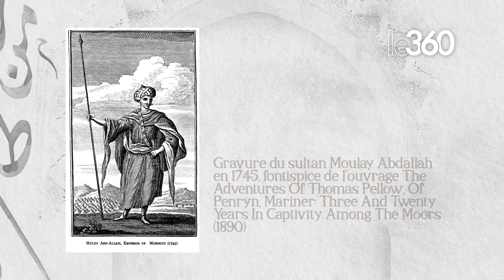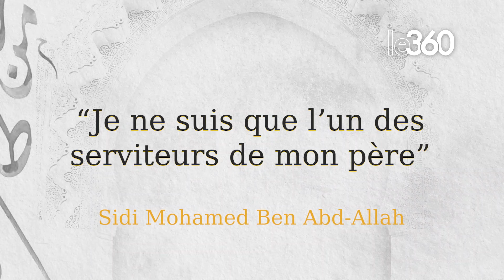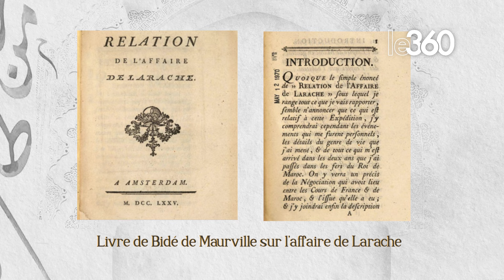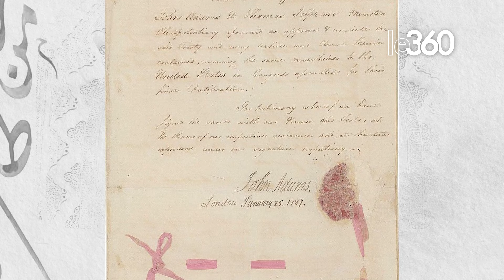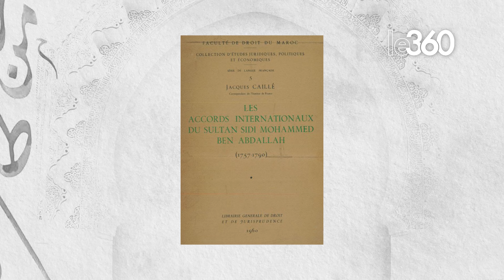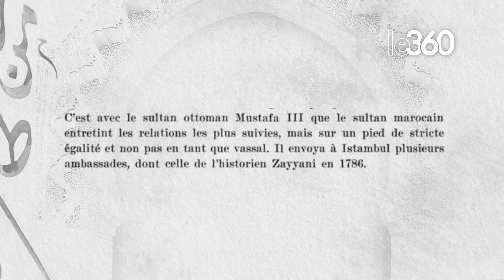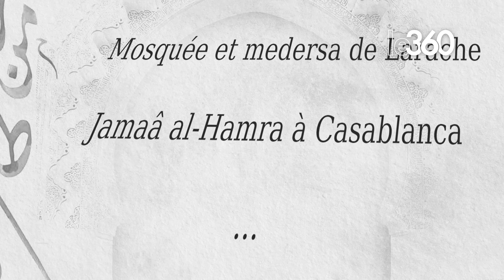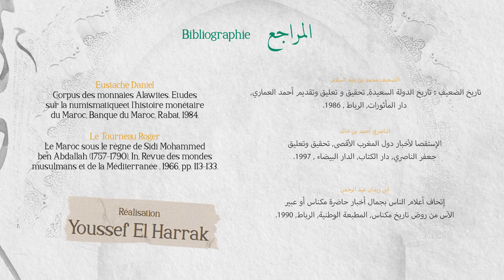Marocains dans l'histoire: Sidi Mohammed Ben-Abdallah